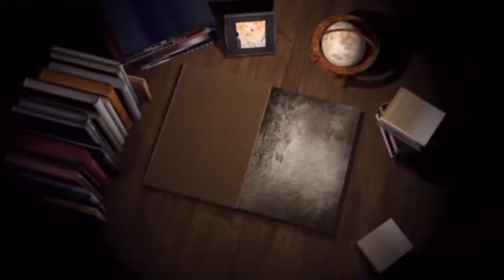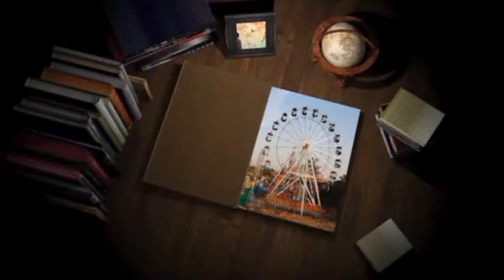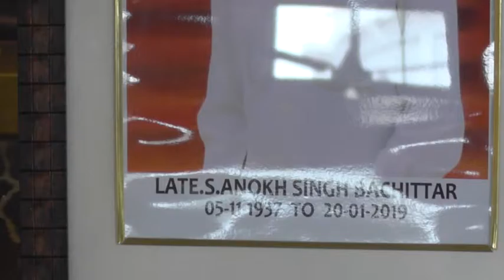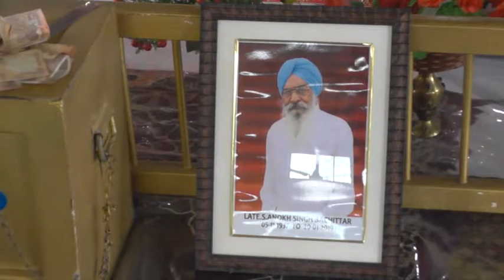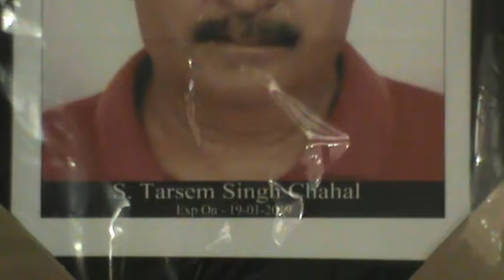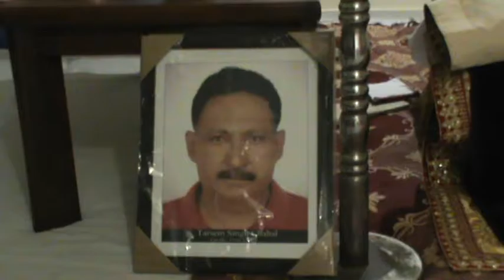#19 #01 #30 KUSUSM TALWAR |JALANDHAR |Gee Star Proudction